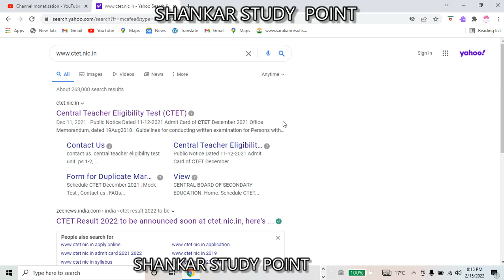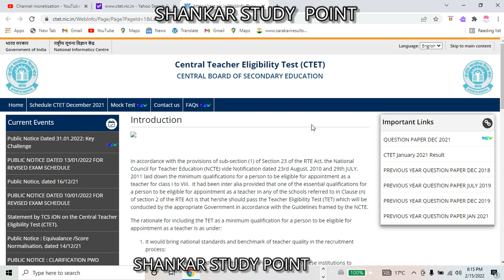CTET INFORMATION RESULT [SHANKAR STUDY POINT]